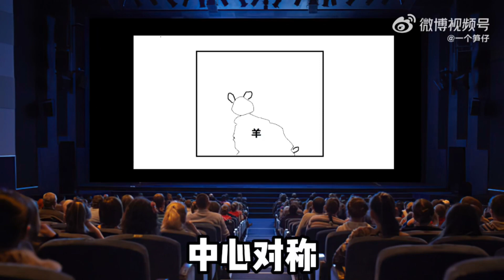無名電影開機後我手機一直放包裡沒拿過來，買進去的果茶就喝了兩口，看完晚上興奮得睡不著覺。（這是看過無名的朋友感言）